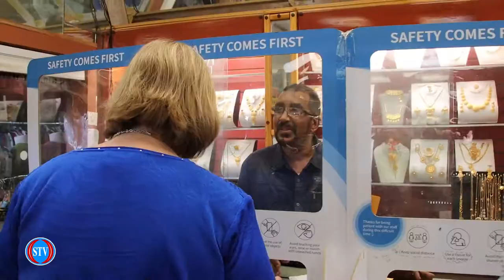Nan Whaley oo u tartamaysa gudoomiyaha Gobolka Ohio oo booqatay xarumaha ganacsiga ee soomaalida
Columbus: Nan Whaley oo u tartamaysa gudoomiyaha gobolka Ohio oo booqatay xarumaha ganacsiga ee soomaalida Columbus, Ohio